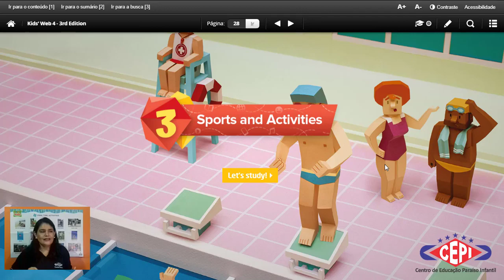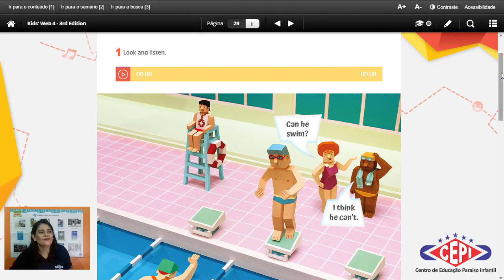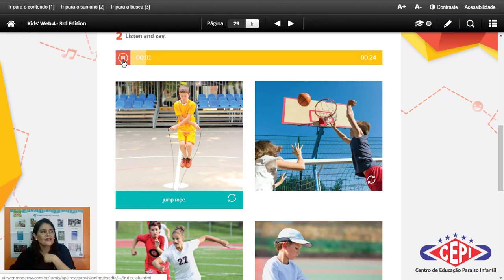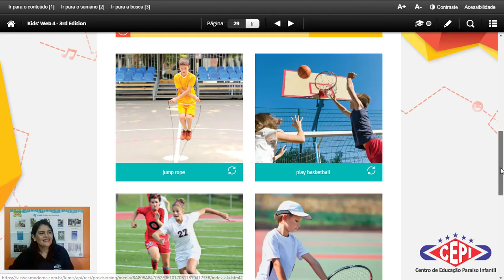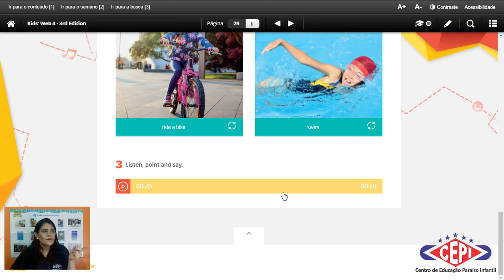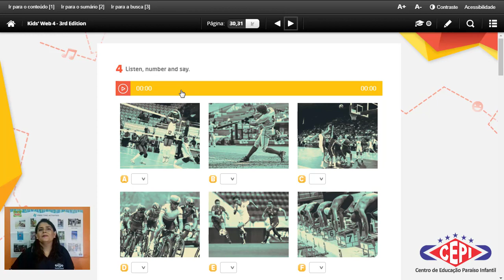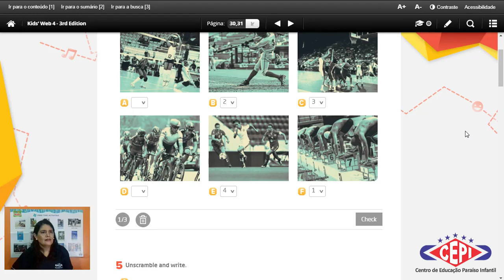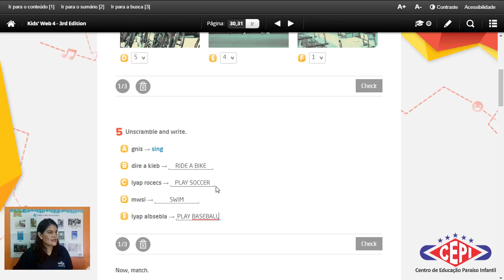Inglês - 4 Ano - Fundamental I - 2 Bimestre - Aula 09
Unit 3 - Sports and Activities.     Livro: Kids Web 4
Págs. 28 a 30.